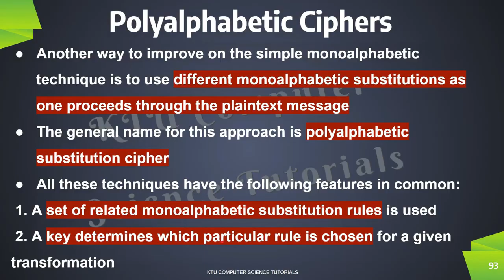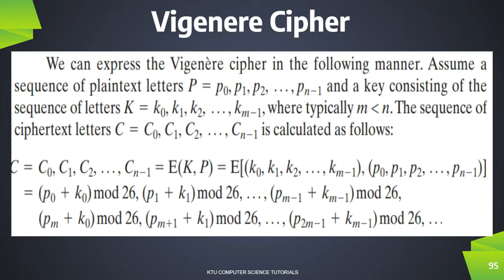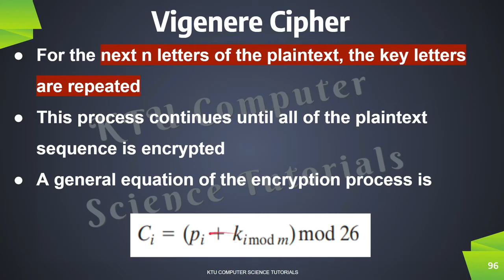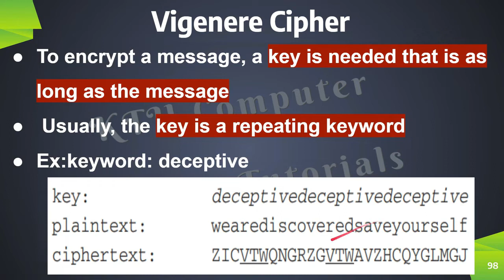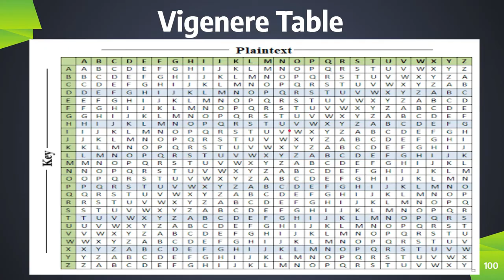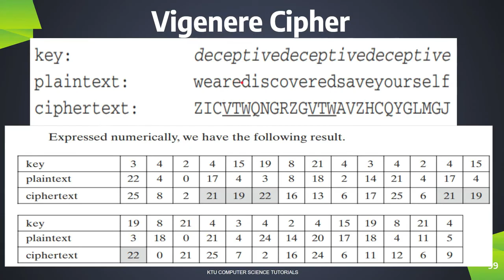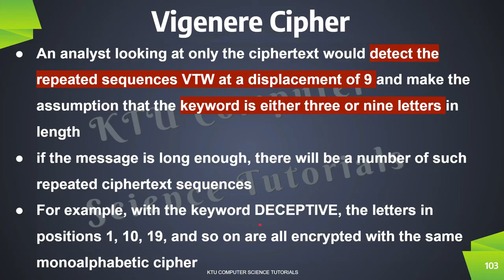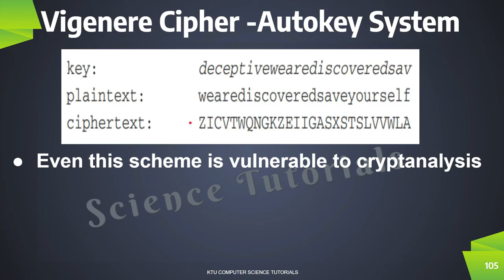Substitution Cipher-Polyalphabetic-Vigenere-KTU CST433 Security in Computing-S7CS -Mod 1-Part 4